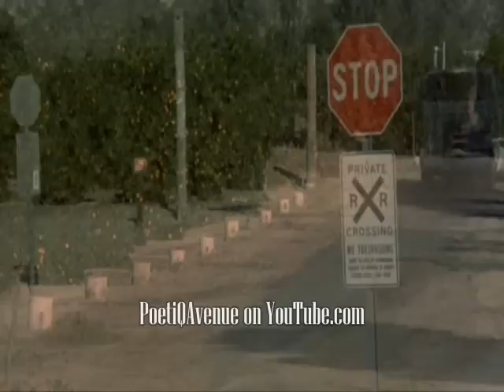Which Way Is Up *Extra Video*